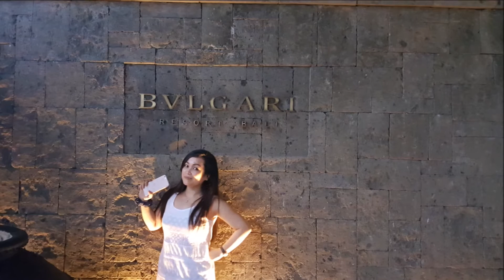Jeeda All I Ask Adele